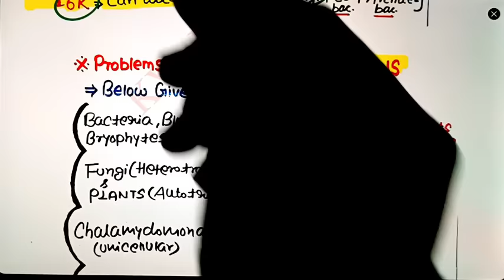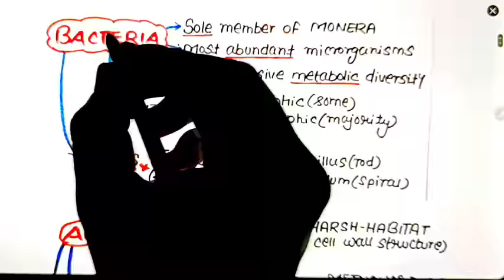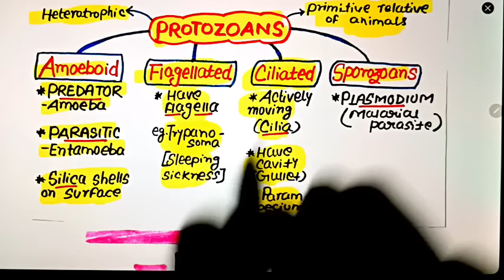'Biological Classification' In Just 17 Minutes🔥| Fastest Revision Series | Neet 2022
👇👇Notes Used In Video👇👇
"Ncert Smasher"

••About Password
eg. Kartik@123

Neet strategy
Neet tricks
Physics tricks for neet
Neet motivation
Neet biology
Neet biology tricks
Neet chemistry